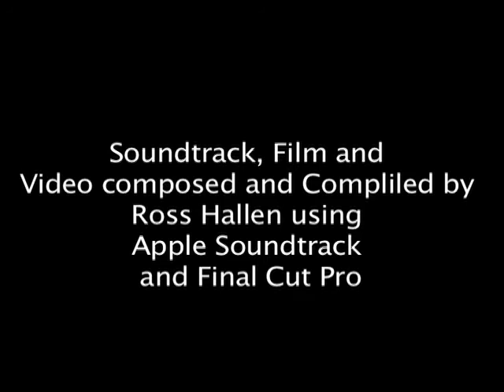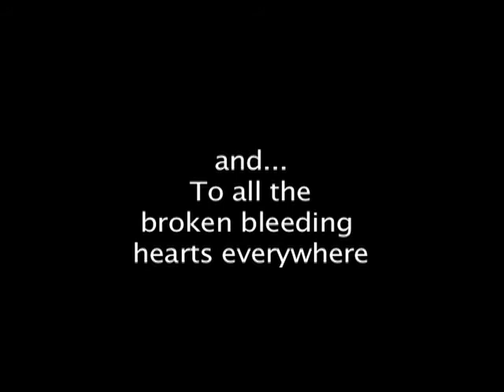Dog Of God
1st student 16mm short by Ross Hallen "Rules were you could only use one 11 minute reel of film /for the entire project". Excuses-Excuses!!
Featuring Dave Maleckar & Abby Rae
Soundtrack by "Last Supper" Larry Loud is the composer of this brilliant rock and roll opus magnus!
2004
Bad Lieuteneant!!!